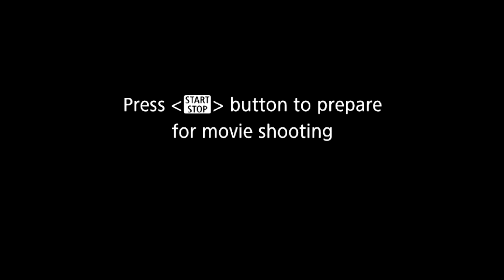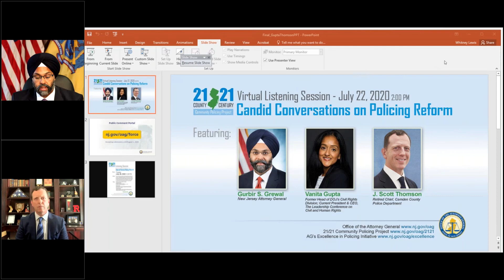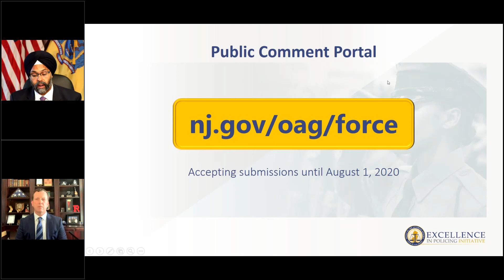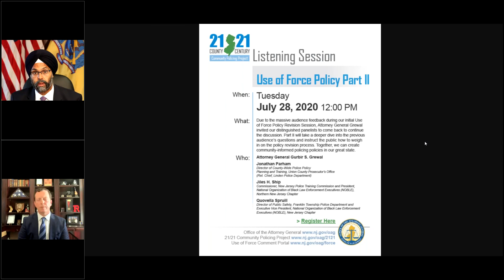Listening Session: Candid Conversations on Policing Reform